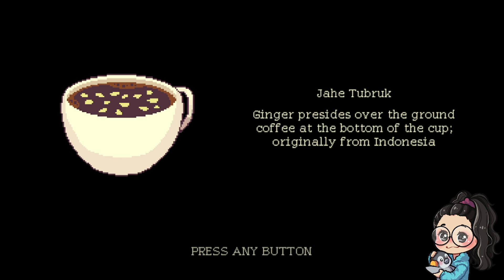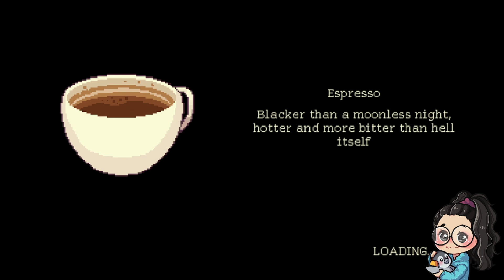[Coffee Talk VOD #2] Parenting Problems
Coffee Talk is a a comfy visual novel about listening to people's problems & serving them a warm beverage.

This playthrough was streamed live on Twitch.

chibi pengu art by kareisuuu

0:00:00 - Intro
0:01:10 - Saturday, September 26
0:36:46 - Sunday, September 27
0:59:51 - Monday, September 28
1:28:18 - Tuesday, September 29